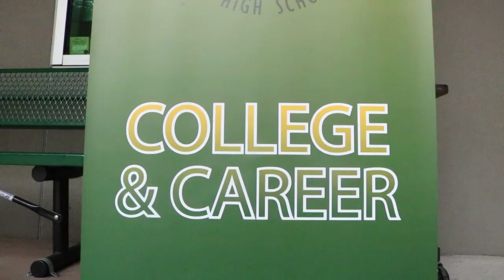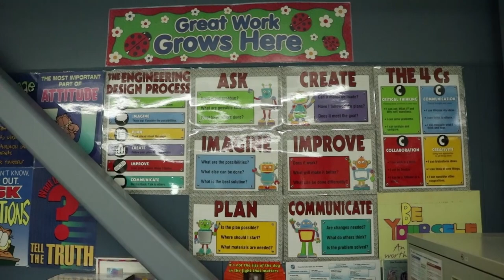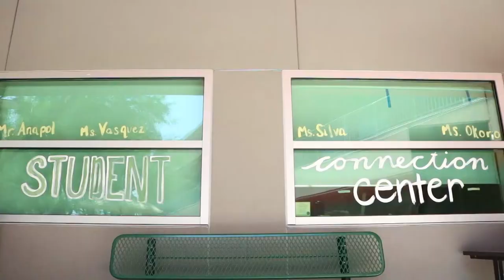Eye on IPoly S4 E1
On our first episode on the new season, we introduce some new staff, visit the new Connection Center, and find out what some students think about starting a new year.